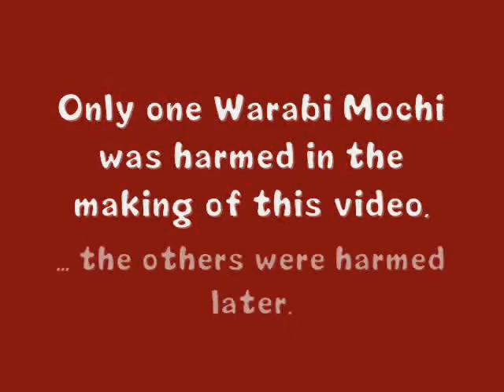The Short Life of Warabi Mochi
My first experiment in stop-motion.

Warabi Mochi are a yummy, chewy Japanese snack. I bought these guys from Nagoya, Japan.